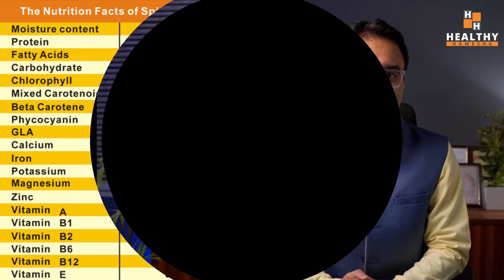Spirulina Benefits: Control High BP, Cholesterol, Diabetes & Anemia With This Amazing Herb!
This video explains about a very promising and highly nutrition dense herb known as Spirulina.

Spirulina is a blue green algae that was recommended by NASA as a superfood. Spirulina has tremendous health benefits ranging from controlling high cholesterol, high blood pressure, preventing cancer, managing blood sugar, improving immunity and so on.

In this video Dr Saleem Zaidi will tell you about spirulina benefits in detail. You will also know about the precautions that you must take while taking spirulina. Doctor also explains how spirulina should be taken and the recommended dosage of spirulina.

यह वीडियो एक बहुत ही आशाजनक और अत्यधिक पोषण से भरपूर जड़ी बूटी के बारे में बताता है जिसे स्पिरुलिना के नाम से जाना जाता है।

स्पाइरुलिना एक नीला हरा शैवाल है जिसे नासा द्वारा सुपरफूड के रूप में अनुशंसित किया गया था। स्पिरुलिना में उच्च कोलेस्ट्रॉल को नियंत्रित करने, उच्च रक्तचाप, कैंसर को रोकने, रक्त शर्करा के प्रबंधन, प्रतिरक्षा में सुधार आदि से लेकर जबरदस्त स्वास्थ्य लाभ हैं।

इस वीडियो में डॉ सलीम जैदी आपको स्पिरुलिना के फायदों के बारे में विस्तार से बताएंगे। आप उन सावधानियों के बारे में भी जानेंगे जो आपको स्पिरुलिना लेते समय अवश्य लेनी चाहिए। डॉक्टर यह भी बताते हैं कि स्पिरुलिना को कैसे लिया जाना चाहिए और स्पिरुलिना की अनुशंसित खुराक क्या है।